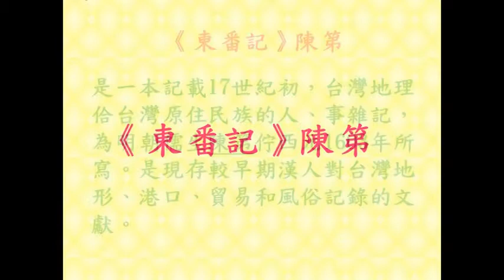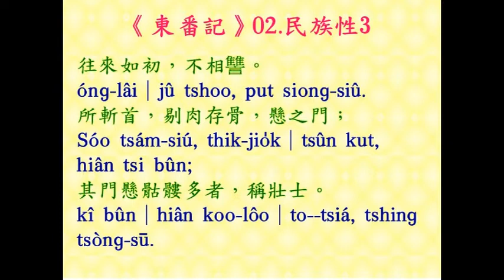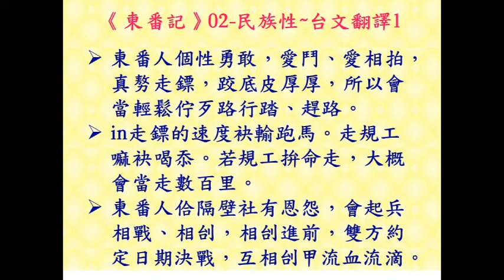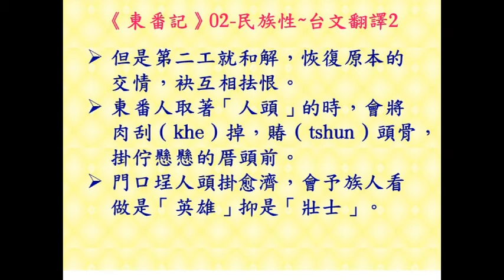《東番記》02 民族性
性好勇喜鬥，無事，晝夜習走。足蹋皮厚數分，履荊刺如平地。速不後犇馬，能終日不息，縱之，度可數百里。鄰社有隙，則興兵，期而後戰。疾力相殺傷，次日即解怨，往來如初，不相讐。所斬首，剔肉存骨，懸之門；其門懸骷髏多者，稱壯士。
Sìng│hònn ióng│hí tòo, bû sū, tiù-iā│si̍p tsóo. Tsiok│thap-phî│hiō sòo-hun, li̍k king-tshì│jû pîng-tē. Sok│put hiō phun-má, lîng tsiong-ji̍t│put sik. Tshiòng tsi, tōo│khó sòo pik-lí. Lîn-siā│iú khik, tsik hing-ping, kî│jî hiō tsiàn. Tsik-li̍k│siong sat-siong, tshù ji̍t│tsik kái-uàn, óng-lâi│jû tshoo, put siong-siû. Sóo tsám-siú, thik-jio̍k│tsûn kut, hiân tsi bûn; kî bûn│hiân koo-lôo│to--tsiá, tshing tsòng-sū.

東番記02-民族性    台文翻譯
東番人個性勇敢，愛鬥、愛相拍，真𠢕走鏢，跤底皮厚厚，所以會當輕鬆佇歹路行踏、趕路。in走鏢的速度袂輸跑馬。走規工嘛袂喝忝。若規工拚命走，大概會當走數百里。東番人佮隔壁社有恩怨，會起兵相戰、相刣，相刣進前，雙方約定日期決戰，互相刣甲流血流滴。但是第二工就和解，恢復原本的交情，袂互相抾恨。東番人取著「人頭」的時，會將肉刮（khe）掉，賰（tshun）頭骨，掛佇懸懸的厝頭前。門口埕人頭掛愈濟，會予族人看做是「英雄」抑是「壯士」。